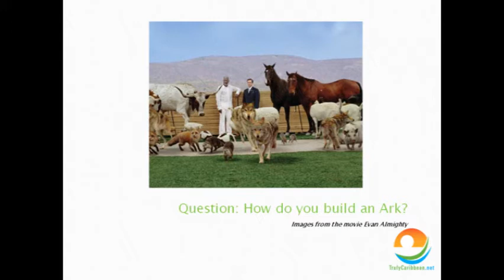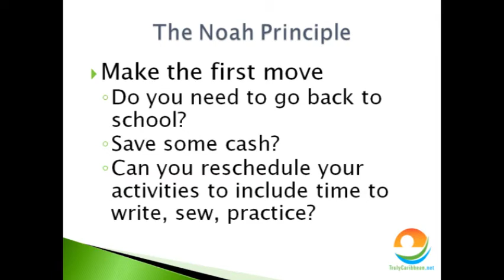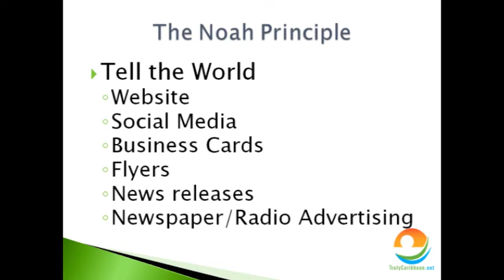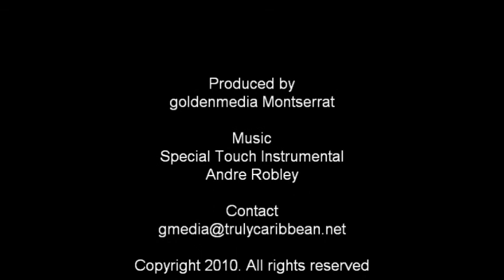Truly Caribbean Woman - The Noah Principle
Truly Caribbean Woman, Nerissa Golden uses the biblical story of Noah and the Ark or the more modern version Evan Almighty, the movie to highlight principles entrepreneurs can use to launch their business. for more resources and to order the book, The Making of a Caribbeanpreneur: Strategies for Overcoming Fear and Building Wealth